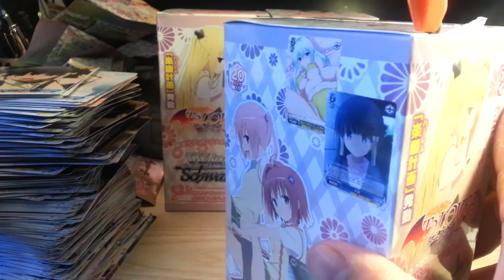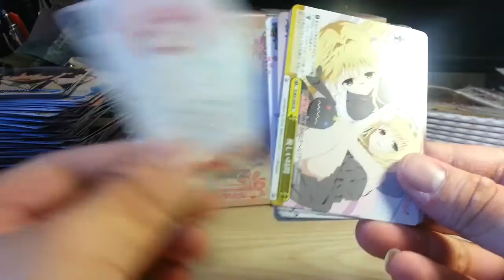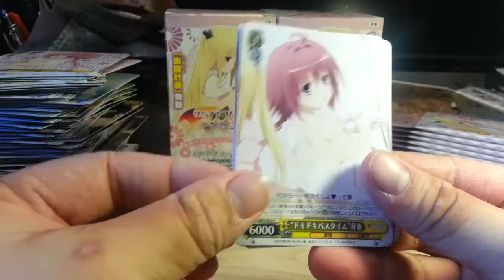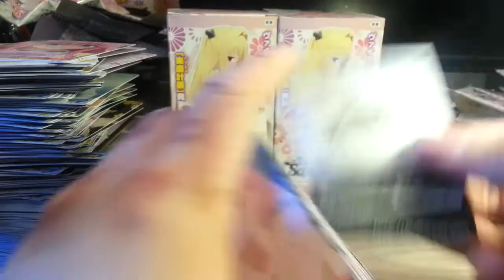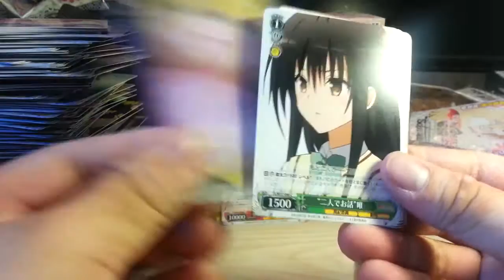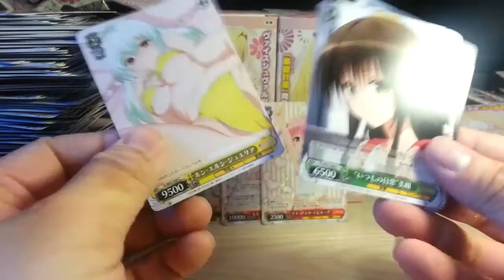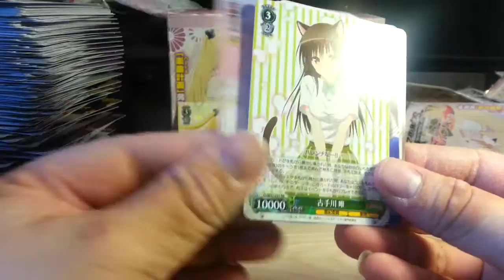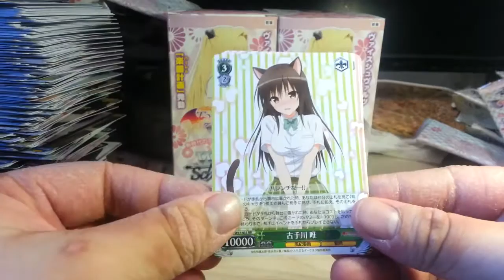Weiss Schwarz - To Love-Ru Darkness 2nd Booster Box Opening (Part 3)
busting open another box of TLRD2nd! Hopefully we can finally get that delicious lv 3 Yami!